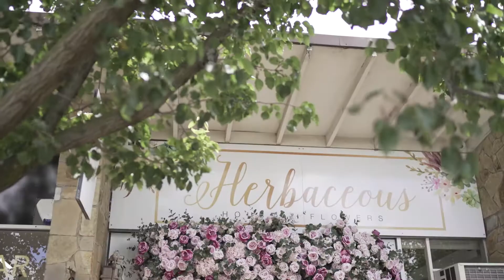RT Edgar Peninsula Christmas 2021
RT Edgar Peninsula - Vicki Sayers 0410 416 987